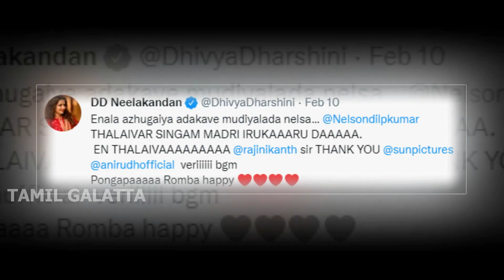ரஜினி-நெல்சன் கூட்டணி அழுகையை அடக்க முடியாத பிரபலம் | DD Dhivyadharshini | Rajini | Nelson | Anirudh